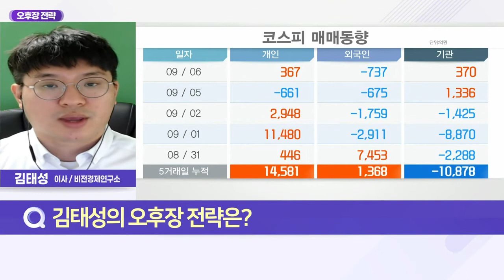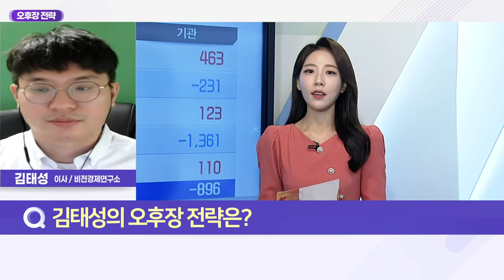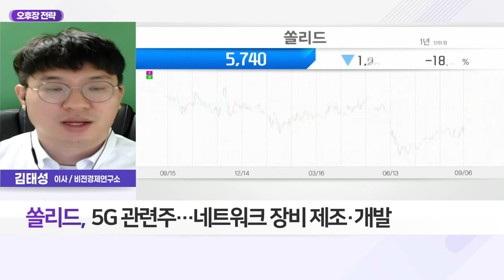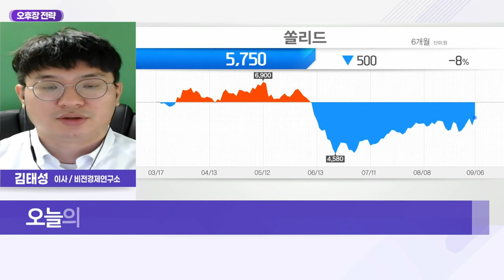쏠리드(050890)... 2분기 흑자전환 성공_오후장 전략 (20220906)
Q. 김태성의 오후장 전략은?
- 미국 '노동절'로 뉴욕증시 휴장
- 오는 8일 선물옵션 동시만기일 주의
- 美증시 휴장·동시만기일에 수급 변동성 유의

쏠리드(050890)
- 5G 관련주… 네트워크 장비 제조·개발
- 2분기 흑자전환 성공
- 5G 주도주 부상 가능성 확대
- 수주 호황… 실적 개선 주가 반영 기대